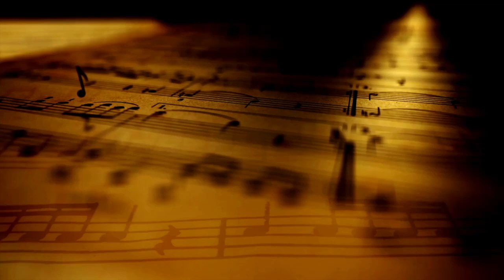#107 | Wie Musik die Welt erschafft: Überwindung der Dualität durch Harmonik | Sebastian Sylla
Sebastian Sylla ist Songwriter, Komponist und Autor des Buchs “Wie Musik die Welt erschafft” und möchte an die erhebende und schöpferische Kraft der Musik erinnern.

Im heutigen Gespräch stimmt uns Sebastian auf den musikalischen Ursprung & Ausdruck des Lebens ein:
💡 Warum Musik weitaus mehr ist als Geschmackssache – nämlich eine Macht, der buchstäbliche Schöpfungskraft innewohnt.
💡 Wie & warum wir selbst Verantwortung für den eigenen Umgang mit Musik übernehmen.

-- HÖHEPUNKTE --
► Nada Brahma: Wie Musik die Welt erschafft:
► Wie wir alle beständig die Welt er-schaffen durch die Musik die wir spielen & hören
► Wie Musikstile unser Fühlen & Denken beeinflussen: Von Heilung bis Krankheit
► Warum das Musikministerium im kaiserlichen China das höchste Amt inne hatte
► Warum Musik ohne Melodie seelenlos ist
► Göttlicher Einklang: Warum in der Harmonik die Möglichkeit der Überwindung einer materiellen von Dualität bestimmten Welt steckt
► Warum die derzeitige politische & gesellschaftliche Lage Folge der Musik ist
► Warum Kriege & Krisen durch Musik entfacht aber auch beendet werden können
► Warum jeder musikalisch ist
► Rückverbindung als Voraussetzung um harmonische Musik zu komponieren
► Musik als Hingabe & Ausdruck von Liebe
u.v.m.

Es hilft uns ebenso nachgefragte Gäste zu gewinnen - Danke :)